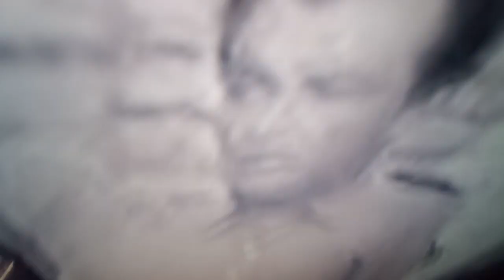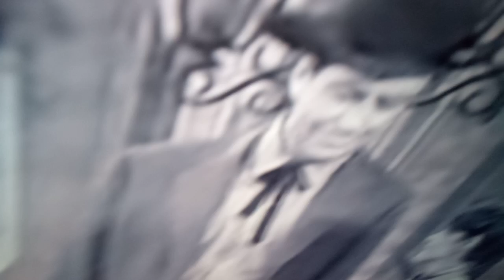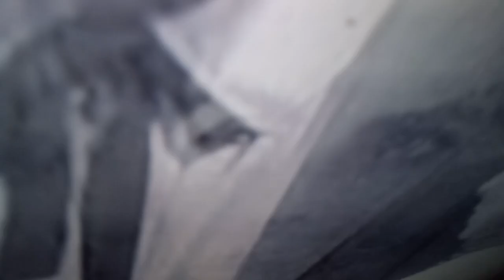Gang stalking parody